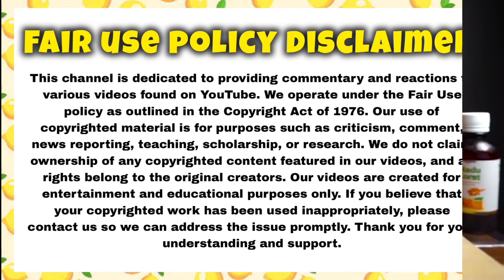MUKBANGERS eating spicy foods only with BIG BITES!!🔥‼️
Hey viewers

This is a asmr channel. For making asmr food videos and mukbang food video's. We make quality asmr food video content every day for our audience. This channel is for all asmr , mukbang lovers. So watch our Asmr mukbang video's and enjoy. If you liked my asmr videos give a sub and like.i put a lot of effort for editing and making this asmr food videos so please support me if you are a ASMR lover♥️.

ASMR eating sound
ASMR eating spicy food
ASMR food
Asmr sound
Asmr mukbang
Asmr mukbang eating
Mukbang asmr
Mukbang asmr eating
mukbang eating Complition
mukbang eating Complition video
mukbang eating food and drinks
mukbang eating spicy foods
mukbang eating noodles
mukbang eating Balck bean noodels
mukbang spicy food
mukbang Korean
mukbang Indian
mukbang Chinese
mukbang American
mukbang pasta
mukbang burger
mukbang pizza
mukbang chicken
mukbang beef
mukbang sound